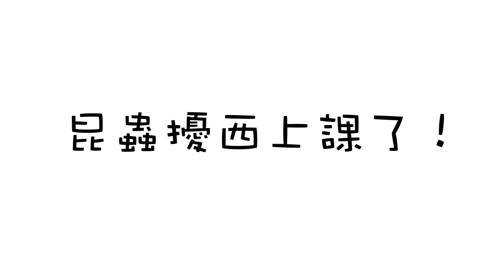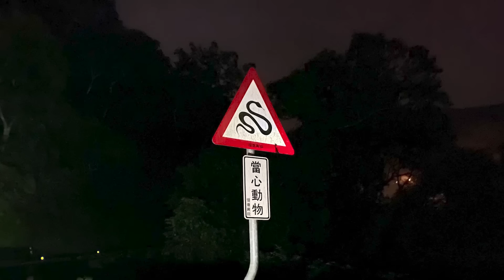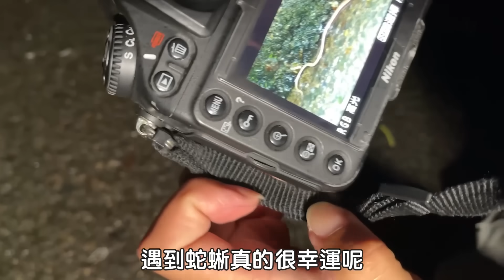遇到台灣最毒的蛇！如何預防蛇類攻擊 達人帶路教戰守則 看見台灣野生蛇類之美｜毒蛇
這次我們來到臺灣蛇類天堂 北橫
請高手帶我們認識美麗的台灣野生蛇類
破除迷思 正確了解不害怕
保護自己 也保護牠們！

【昆蟲擾西周邊商品2.0】開賣！
👉 親子款 T-Shirt（白/深灰/深藍）
擾西手繪超 Q 昆蟲圖！大小朋友穿起來！
👉 彩虹鍬形蟲帆布袋：
陪你們上山下海上學逛街買菜，哪裡都可愛❤️
另外還有限定販售的「昆蟲擾西親筆簽名書、運動網帽」
疫情期間在家也能跟著擾西一起探險！